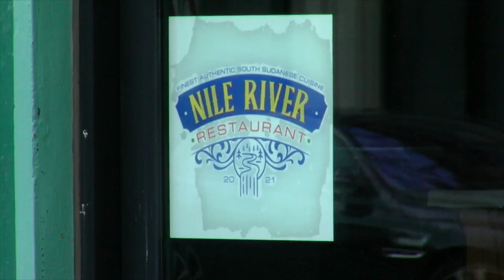AM Buffalo visits the Downtown Bazaar